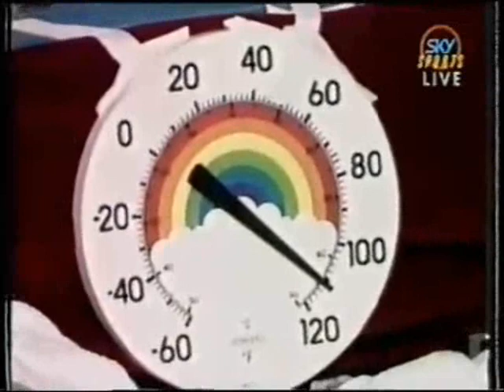Pedro Decima vs Rudy Zavala, 19 June 1992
Caesars Palace, Las Vegas, Nevada, USA
Promoter: Bob Arum (Top Rank), Kathy Duva (Main Events)